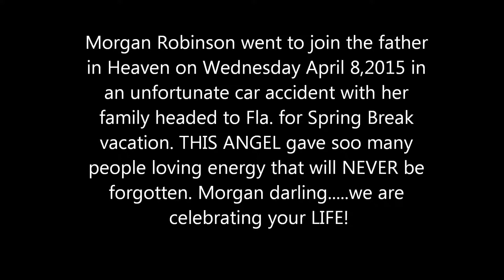Diamond Porter Signing Day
Diamond Porter Signs with the University of Mobile (AL).

If you would like to Donate to Morgan Robinson's Dance Scholarship Fund please visit this link: